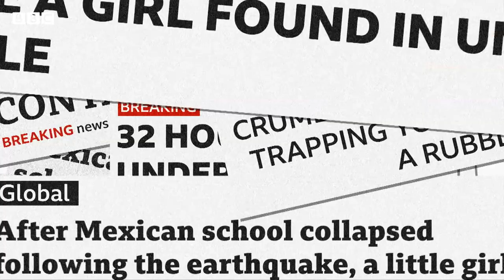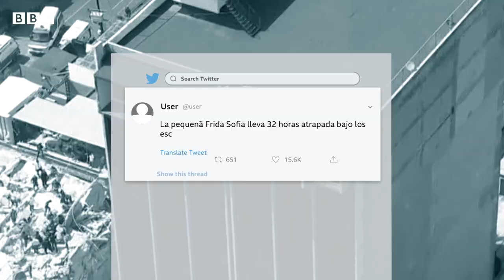How do journalists earn our trust? - BBC My World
With social media influencing public opinion and political views becoming increasingly polarised and divisive, trust in traditional media outlets is falling. Now, more than ever, journalists have to work hard to build and maintain their audiences' trust.

This video is about a fatal earthquake in Mexico in 2017. People panicked, communication systems collapsed, and rumours and disinformation began to circulate. You can see that mistakes do happen - but to maintain trust journalists should take steps to report and correct their errors.

You can also learn more about disinformation from BBC My World's Q&A with the BBC's disinformation reporter Marianna Spring